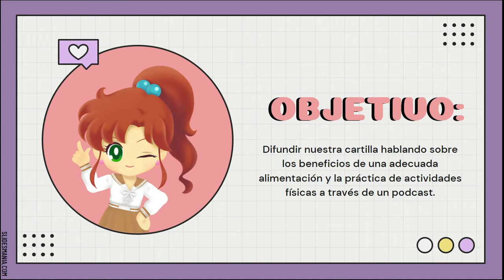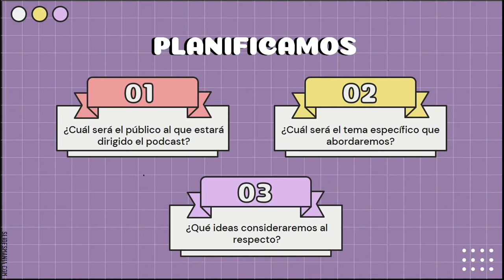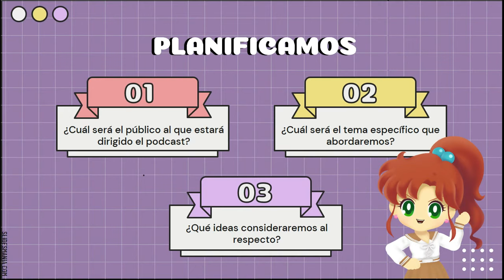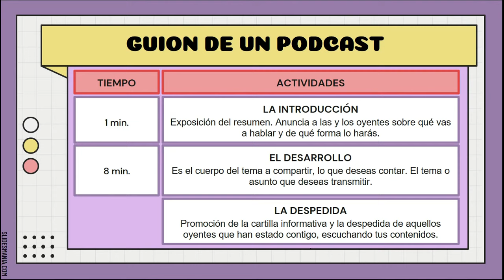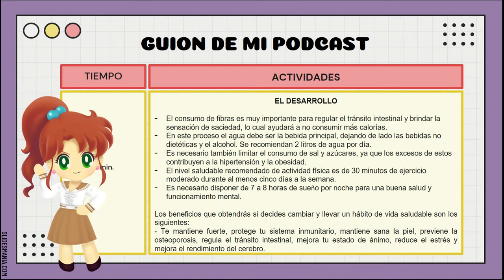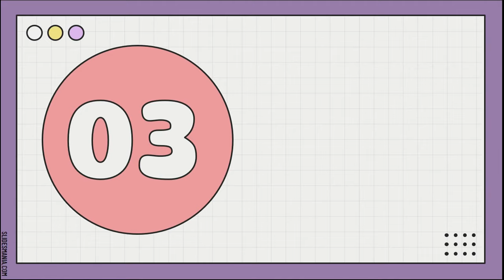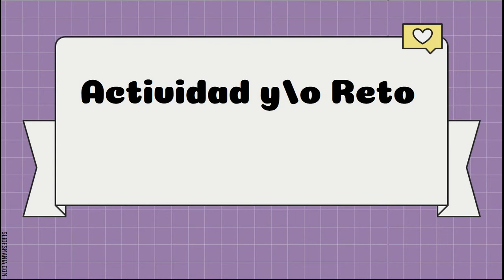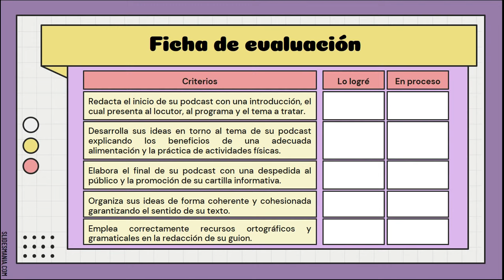DIFUNDIMOS NUESTRA CARTILLA INFORMATIVA [SESIÓN 1] - Redactamos nuestro guion de podcast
La sesión DIFUNDIMOS NUESTRA CARTILLA INFORMATIVA, dividida en dos partes. Esta representa la sesión 1, en la cual se desarrolla la competencia escribe.